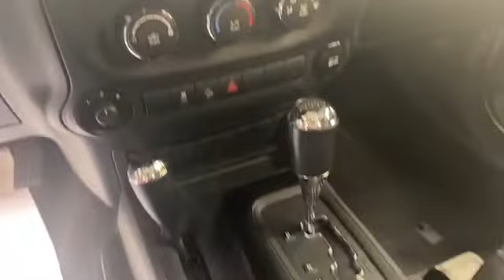2013 Jeep Wrangler Sport SUV for Sale!!!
For sale in Beautiful Daphne, AL!
Stock Number: P01958
VIN Number: 1C4AJWAG3DL701958
Chris Myers Automall is the Gulf Coast's leading new and used GMC and Chrysler dealer.

Located in Beautiful Daphne, Alabama, We have over 300 new and used vehicles in stock to choose from.

No one beats our prices on pre-owned vehicles.

Chris Myers Automall has sold vehicles all over the United States.

We make financing easy and work with you to get your new vehicle delivered.

Use our safe and secure finance application to get approved today.

Our Service Department is second to none.

Have a vehicle you want to sell? We will buy it even if you do not purchase from us. We offer top dollar!